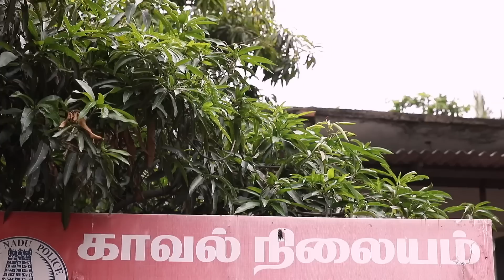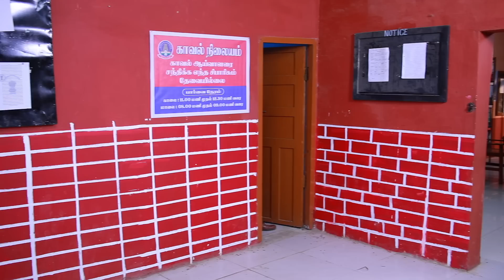Anbe Vaa Serial | EP 681 Highlights | 11th Feb 2023 | Virat | Delna Davis | Saregama TV Shows Tamil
Crew:
Director: Narayanamurthy
Cameraman: Visu
Senior V.P: B.R.Vijayalakshmi
Creative Head: Prince
Story: Saregama
Screenplay: Rajarrshi N Roy
Dialogues: Kotravai
Editor: K. Shankar
Creative: K.Shanmugam